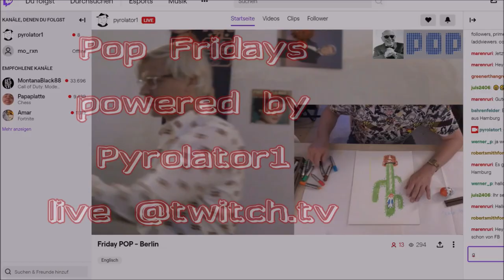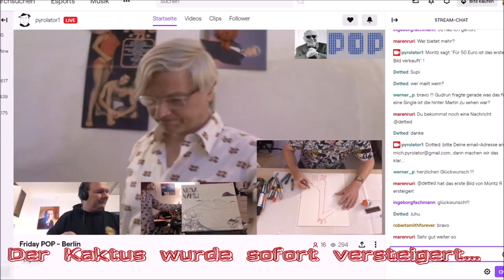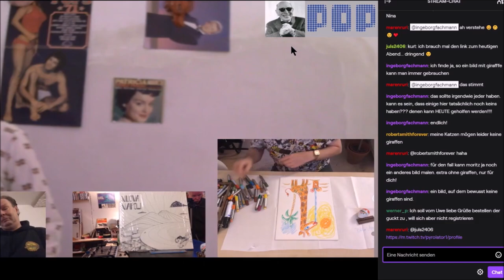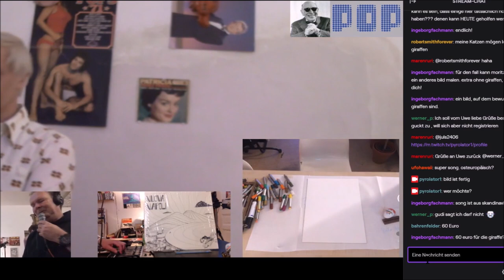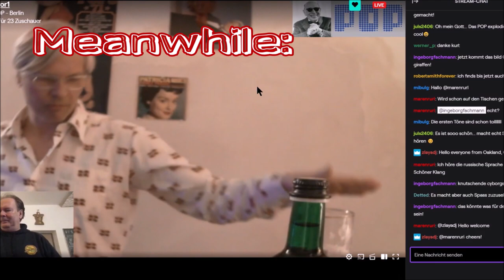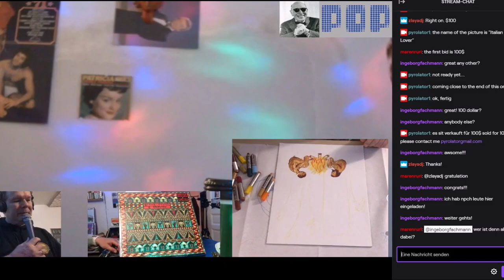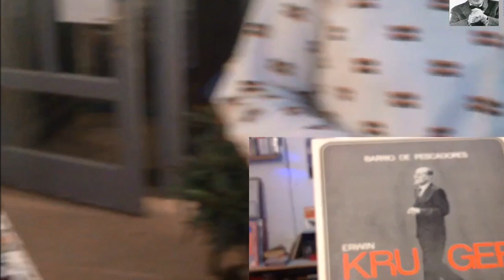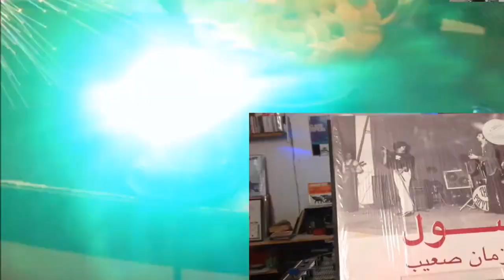Pop Fridays vom 29.05 mit Martin Vau, Kurt Dahlke und Moritz R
Am Freitag war es mal wieder soweit: Wie jede Woche sendeten Martin Vau und Kurt Dahlke  aka Pyrolator live aus dem Pop an den Turntables.
Special Guest des Abends war diesmal Moritz R - ebenfalls live - am Zeichenblatt und an den Wachsmalkreiden.

Hier einige Eindrücke in Bild, Ton und Video festgehalten, für alle, die dieses Event leider verpasst haben. Alle Bilder wurden ersteigert und sind bereits auf dem Weg zu ihren neuen Besitzern.

Die nächste Folge von Pop Fridays könnt ihr jeweils Freitags ab 21 Uhr hier sehen